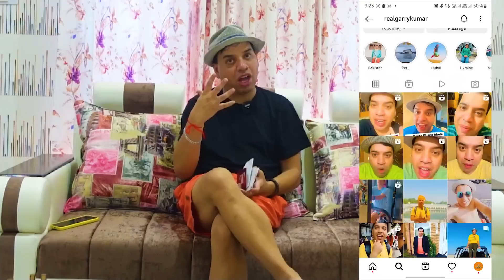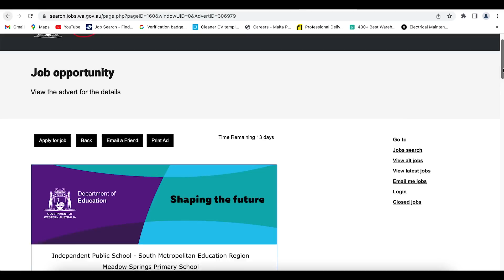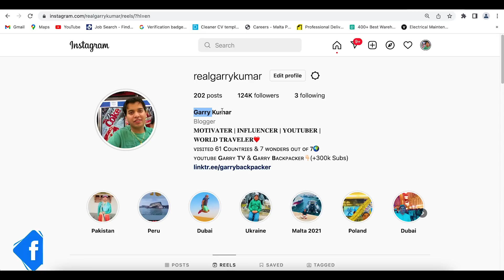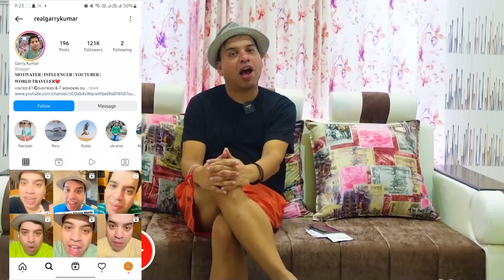Best agent for Australia in India for Free work Permit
In this video, we will talk about Best agent for Australia  in India for Free work Permit

Australia agent for Jobs In India
Link for australia Jobs in India